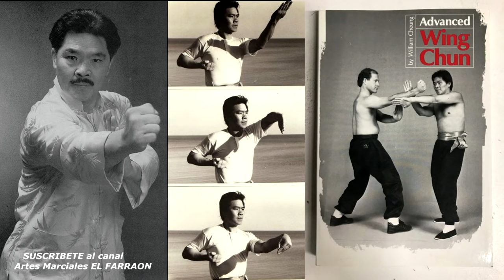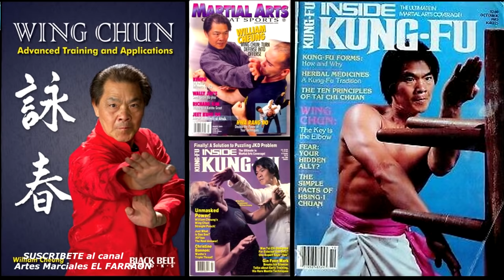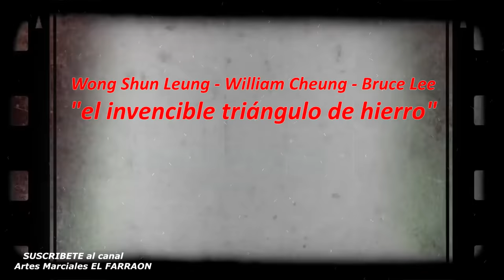Bruce Lee lo llamó "EL HOMBRE MAS MORTIFERO DEL MUNDO" William Cheung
💣 fue AMIGO PERSONAL DE BRUCE LEE y conocido como el "VERDADERO MAESTRO" de Bruce Lee. Alumno de IP MAN en el arte marcial WING CHUN y con fama de peleador callejero.
🎁Quieres comprar el "METODO DE AUTO-ENTRENAMIENTO" Básico (PROMOCIONAL)😱

👉🏿POR TRANSFERENCIA DIRECTA DE
👉🏻CURSO GRATIS COMPLETO AQUI🔵👇

👉VIDEOS PARA MEJORAR TUS ENTRENAMIENTO💣